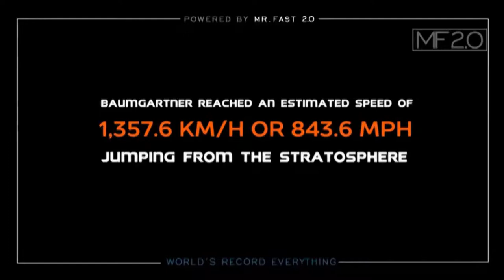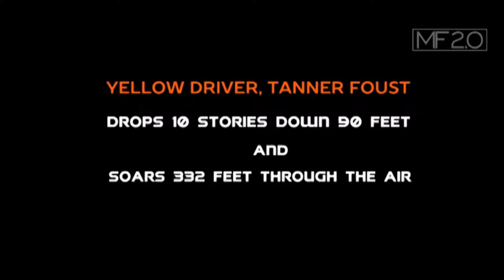Top 10 Amezing Motor Racing shows